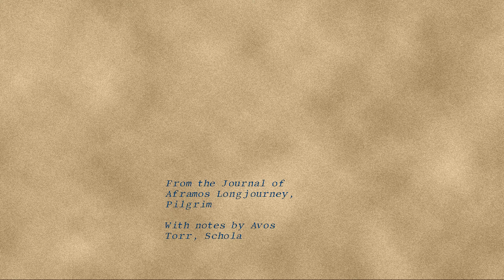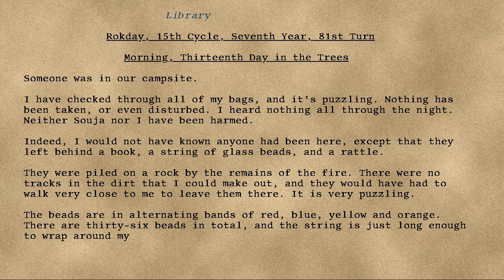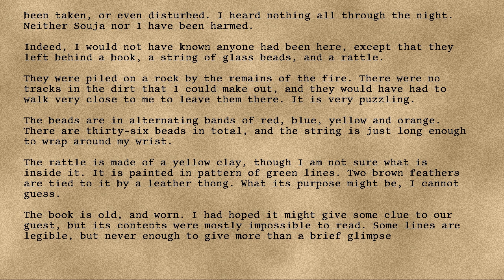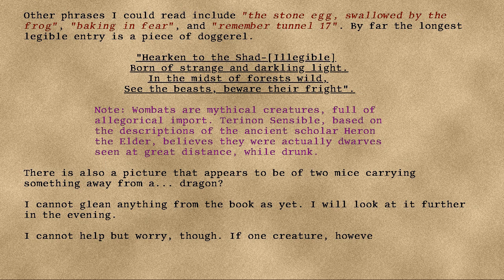Longjourney - 17 - Thirteenth Day in the Trees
Series: Longjourney
Entry: 17
Title: Thirteenth Day in the Trees
Date: 81st Turn, Seventh Year, Fifteenth Cycle, Rokday, Morning
Credit: DrEverettMann
Rating: +18
Wordcount: 975
Last Edit: 27 Sep 2019 06:15
Revision: 8